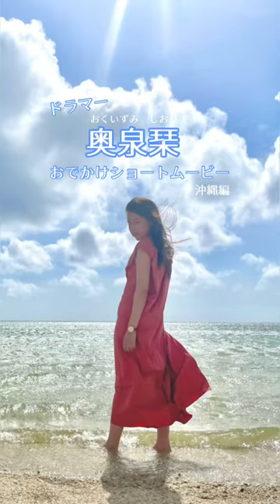【 】おでかけショートムービー！vlog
はじめまして！ドラマーの奥泉琹です！
毎日7時と19時にShorts動画を投稿しています！
叩いてほしい曲のリクエストなどお待ちしています😊

"最後に見たあの街へ“ のドラマー🥁

I'm Shiori Okuizumi. I play drums in Japan.
I'm waiting for your song requests!

ドラマーとして参加しているプロジェクト〈 最後に見たあの街へ 〉の初のデジタルシングル曲〈 One Time 〉が各種ストリーミングサイトにて配信中！

ハウス調のビートを土台とし、ドライブやお散歩、帰り道の電車など日常のふとした瞬間にマッチする曲調と、切なくも共感できる歌詞が特徴の楽曲となっています。
ぜひ聴いてください！